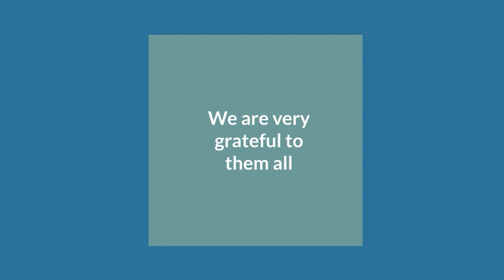Putin's Aggression is Not Limited to Ukraine (American Issues Take Two)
He is Also Active in the Middle East and Africa.  The hosts for this show are Jay Fidell and Tim Apicella.  The guest is Manfred Henningsen.

Putin is active in Bashad's efforts to destroy the people of Syria and to creative divisiveness, disruption and violence in various places in Africa.  Our panel examines the places he is operating in and what he is doing there, and why, how the Biden Administration is dealing with it, how successful will Putin be in these efforts.

Underwriters:
Michael Sklarz
Catherine L. Cooke and the Cooke Foundation
Hawaii Energy
Hawaii Energy Policy Forum
Hawaiian Electric
Galen Ho of Immersive Worlds
Kamehameha Schools
Miner Foundation